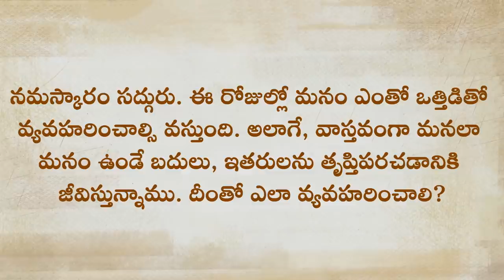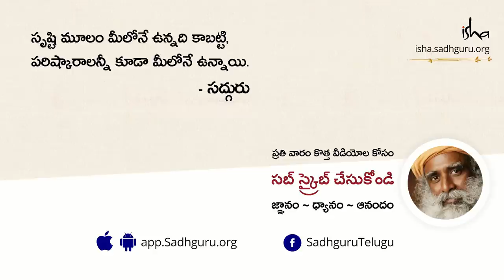ఒత్తిడికి మూల కారణం ఏంటి? | Why Does Stress Happen | Sadhguru Telugu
"మీలో మీరు ఒక స్థాయి నిశ్చలత ఇంకా మాధుర్యాలతో ఉంటే, మీ శరీరం, మీ మేధస్సు, ఉత్తమ స్థాయిలో పని చేస్తాయి. కాబట్టి ఇది, ఈ జీవితాన్ని ఆడడం గురించి... ఇది ఎవరికో ఏదో నిరూపించడం గురించి కాదు" అంటున్నారు సద్గురు.